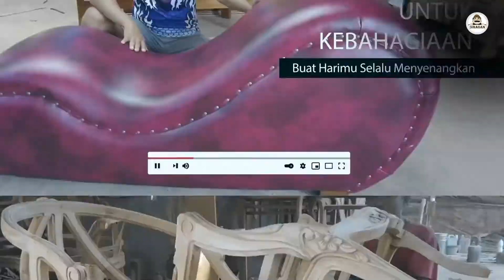Lemari Rahwana Kayu Jati ( Pesanan dari Klaten )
Ini adalah contoh lemari kayu jati ukiran Jepara dengan model Rahwana.